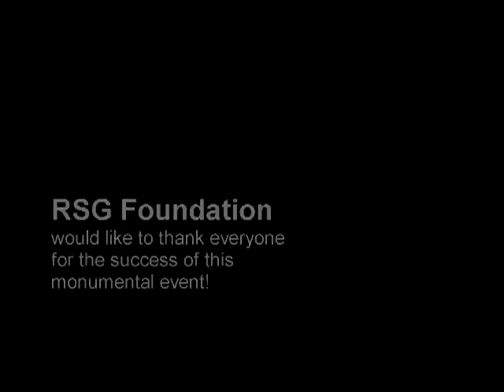The Voice Finalist Ryan Gallagher and International Diva Sharon Tanyag “All I Ask OF You”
The Voice Finalist RYAN GALAGHER doing a lovely duet with International
Diva SHARON TANYAG aka SHARON T

All I Ask OF you